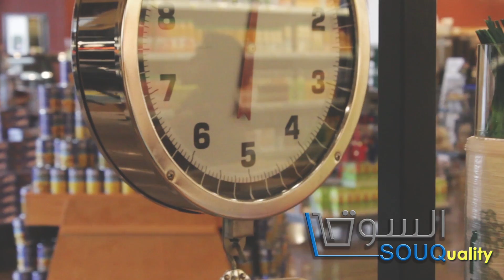Small Business: Souq Promo #2